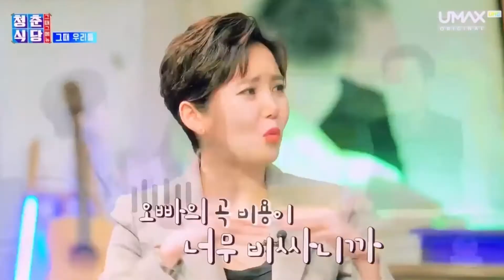영턱스클럽 청춘식당 (last part) 2019년 1월 23일